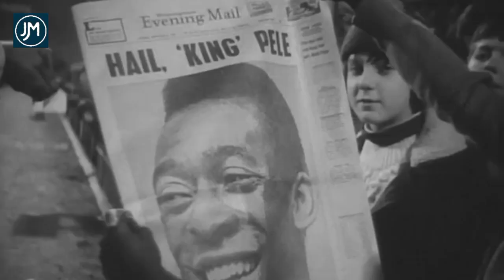Pelé : La Grosse Fortune Du Roi Pelé Dévoilée | Il L'a Laissé À Sa Famille Marcia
Salut 👋🏾

• Sous ce rapport, nous vous présentons, La Grosse Fortune Du Roi Pelé Dévoilée | il L'a Laissé À Sa Famille Marcia Cibele Aoki

Retrouvez-nous sur 👇🏾👇🏾👇🏾